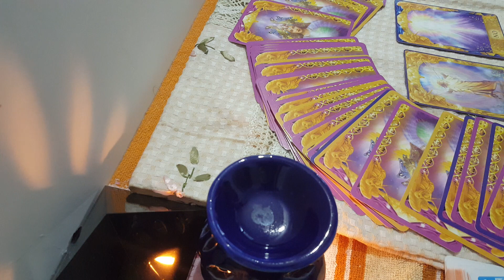Final Match CPL 2021 || SLK vs STKNP || 15 September 2021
Final Match CPL 2021 || SLK vs STKNP || CPL 2021 || 15 September 2021